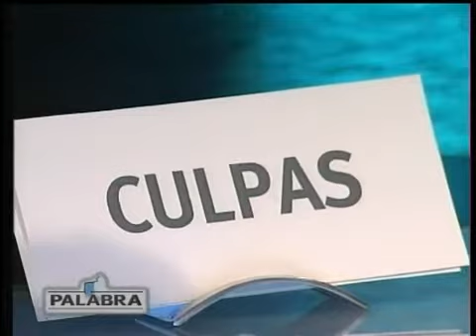Entrevista a Mauricio Frois Parte 4 - Programa Palabra - José Curiotto - 2010-04-08.mp4 .mp4